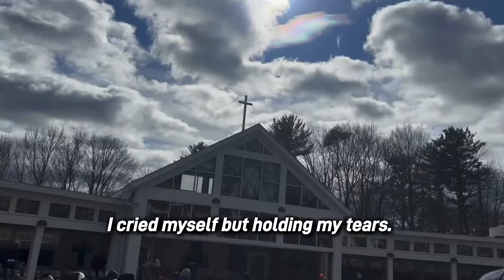DIVINE MERCY / The Sun Looks Like A Heart /Beautiful Colors Appear In The Sky /